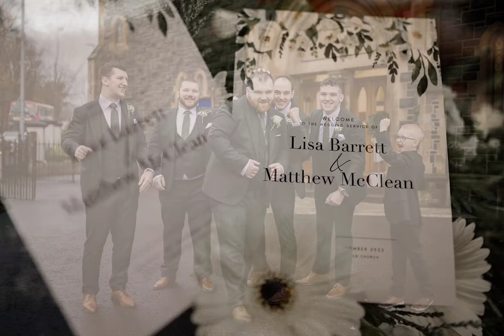Lisa & Matt Got Married - Belfast Castle, Cave Hill Country Park, County Antrim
The ceremony itself was held in the Woodvale Presbyterian Church, where the couple exchanged vows surrounded by family and friends. Following the ceremony, guests made their way to the stunning Belfast Castle to enjoy the breathtaking views of the city stretching out below.

The day was filled with joy and laughter, and Matty and Lisa were all smiles as they partied the night away with their loved ones. By the end of the evening, everyone was wishing the newlyweds all the best for their future together. And I do too. :-)

Bride’s Dress: Pronuptia Bridal
Groom’s Suits: Freddie Hatchets
Bridesmaid's Dresses: True Bridesmaid / Perfect Day
Videographer:
Hair: Emma McConville
Make-up: Ursula Valentine
Cake: NI Cake Design
Flowers: House of Flowers
Transport: 1st Choice Wedding Cars Belfast
Stationary: A Touch of Craft
Evening Band: All That Is
Evening DJ: Skip Alexander
Celebrant: Johnny McKee / Frankie Weir

All photos by Eamonn McColgan of Treasure Box Photography